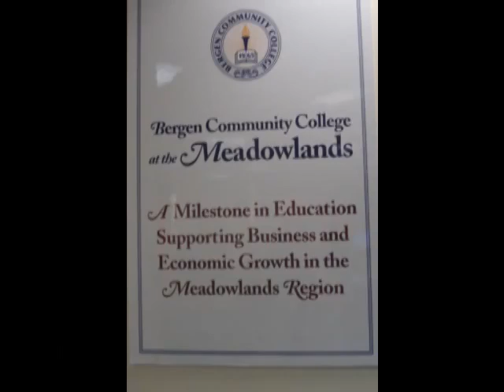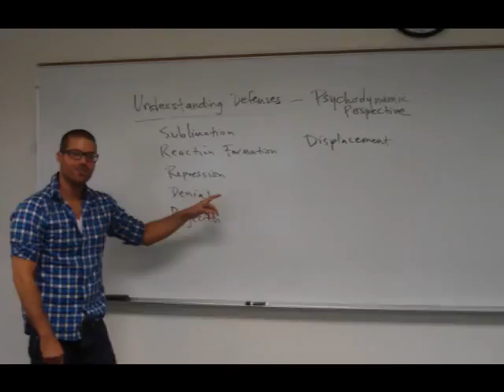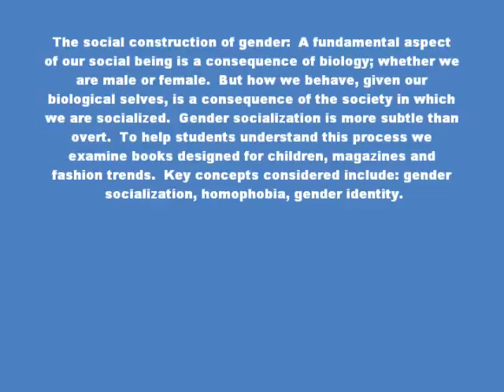A Year at Bergen Community College at the Meadowlands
A short feature commemorating one year at the new Bergen Community College campus at the Meadowlands, showing some of the many facets of the campus and its faculty.